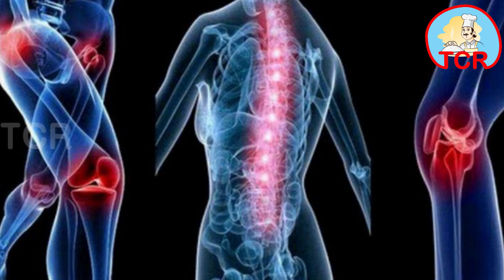Paruppu Urundai Kulambu Recipes In Tamil|நரம்பு தளர்ச்சி ஏற்படாமல் தடுக்கும் பருப்பு உருண்டை குழம்பு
கடலை பருப்பு மருத்துவ பலன்கள்| கடலை பருப்பு மருத்துவ பயன்கள்| கடலை பருப்பு மருத்துவ குணங்கள்| கடலை பருப்பு நன்மைகள்

கடலை பருப்பு  இரத்த வெள்ளை அணுக்களின் உற்பத்தியை அதிகரிக்கிறது , நோய் எதிர்ப்பாற்றலையும் அதிகரிக்கிறது.
கடலை பருப்பை அடிக்கடி சாப்பிட்டு வந்தால்  சாப்பிடும் உணவு எளிதில் செரிமானமாகும் . வயிற்றில் புண்கள், மலச்சிக்கல் போன்றவை ஏற்படாமல் தடுக்கிறது.
கடலை பருப்பால்  செய்யப்பட்ட உணவுகளை அதிகம் சாப்பிட்டு வந்தால் உடல் எடை  கூடும்.
கடலை பருப்பை அடிக்கடி சாப்பிட்டு வந்தால்  எலும்புகள் வலிமை ஆகும்,நரம்பு தளர்ச்சி மற்றும் வாத நோய்கள் ஏற்படும் வாய்ப்புகளை குறைக்கிறது.
கடலை பருப்பை தொடர்ந்து சாப்பிடுபவர்களுக்கு  தலைமுடி கொட்டாமல் இருக்கும்
கடலை பருப்பின் மருத்துவ பலன்கள் | கடலை பருப்பின்  மருத்துவ பயன்கள் | கடலை பருப்பின்  மருத்துவ குணங்கள் | கடலை பருப்பின்  நன்மைகள்| கடலை பருப்பின்  மருத்துவம்